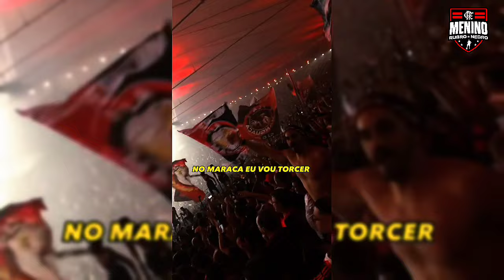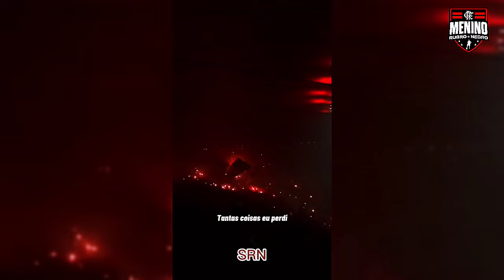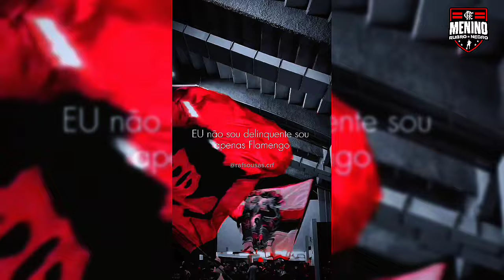CANTOS DO FLAMENGO EMOCIONANTE